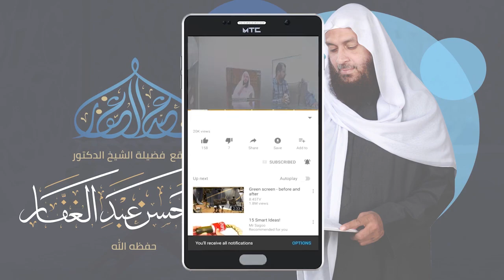صحيح مسلم - كتاب الحج - باب بيان أن السنة يوم النحر أن يرمي ، ثم ينحر، ثم يحلق 13/2/2012